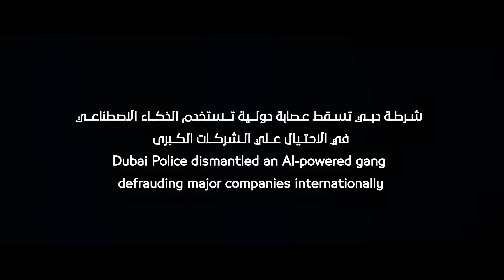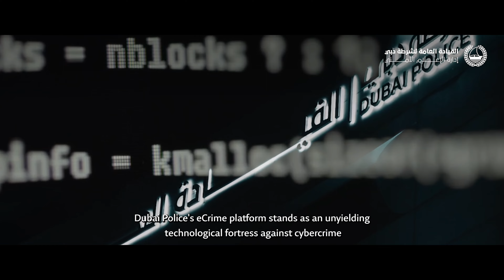عملية "مونوبولي" | Operation "Monopoly"